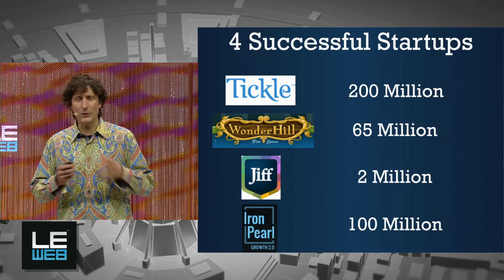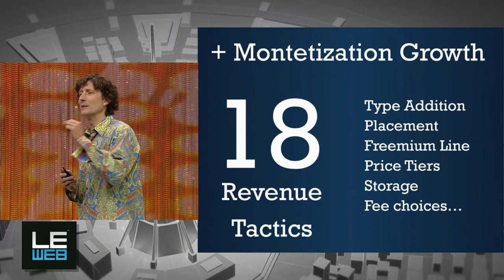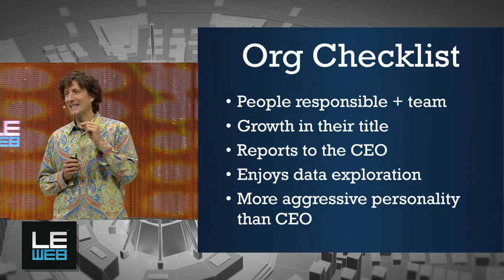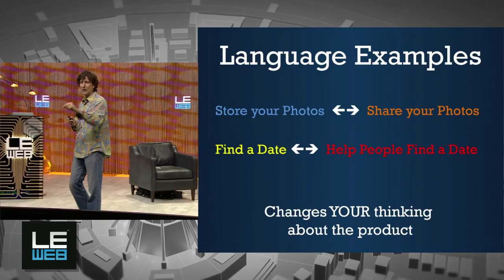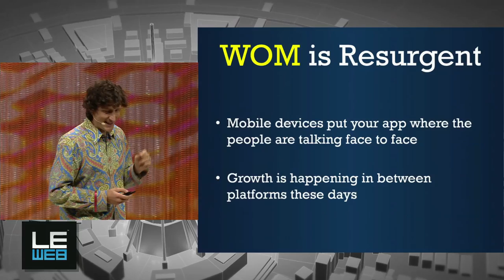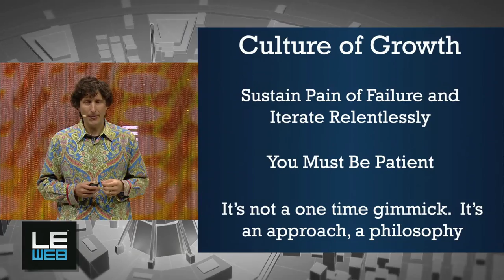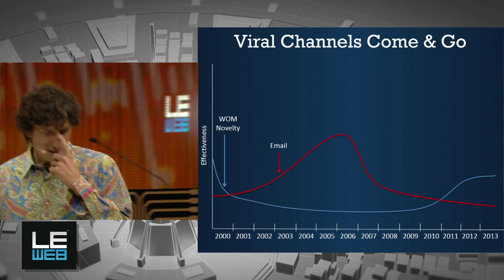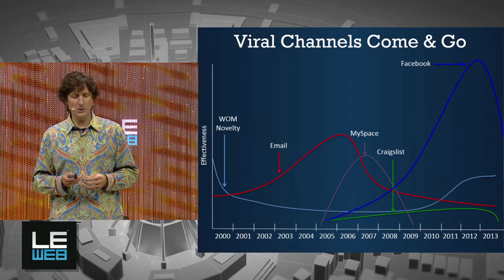James Currier, Co-Founder Ooga Labs & Curator of the NFX- LeWeb'13 Paris - The Next 10 Years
James Currier Co-Founder Ooga Labs & Curator of the NFX Conference for network effect businesses